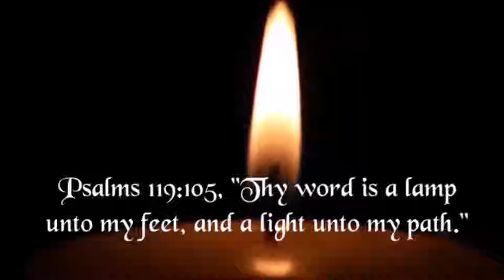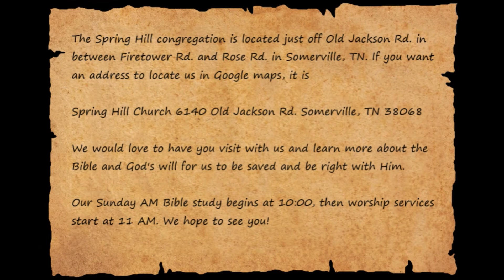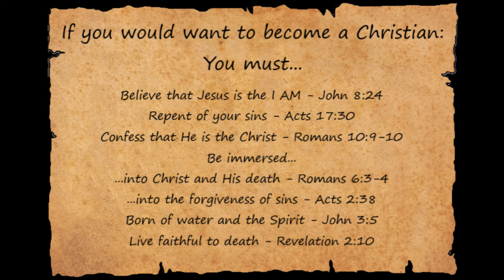Leviticus 19 Part 3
Part 3 of Leviticus 19 sermon on what it means to be holy.

The Spring Hill congregation is located just off Old Jackson Rd. in between Firetower Rd. and Rose Rd. in Somerville, TN. If you want an address to locate us in Google maps, it is

We would love to have you visit with us and learn more about the Bible and God's will for us to be saved and be right with Him.

Our Sunday AM Bible study begins at 10:00, then worship services start at 11 AM. We hope to see you!